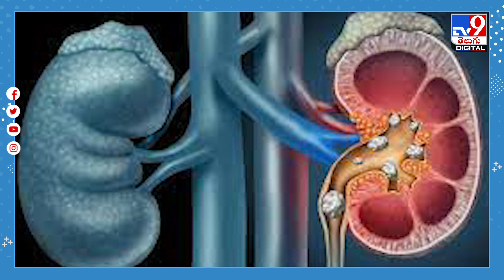పసుపుతో జాగ్రత్త.. అధికంగా తీసుకుంటే అనారోగ్యం తప్పదు..!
Credit: NewsUpdates | Rajeswari/Producer